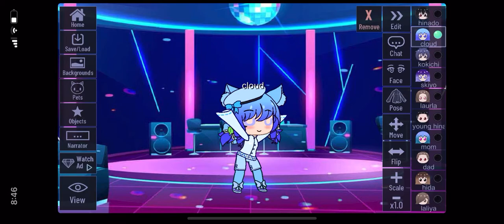Changed the look of my oc!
UwU

(5/14/2021) sorry for the cringey desc 😨